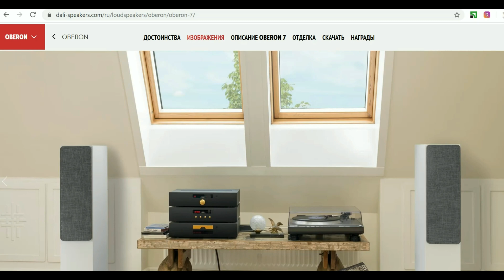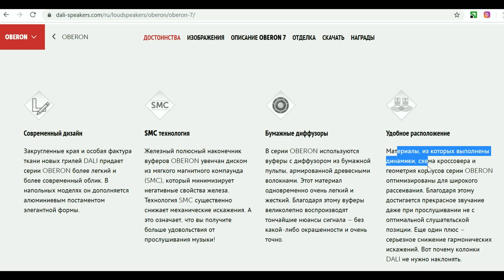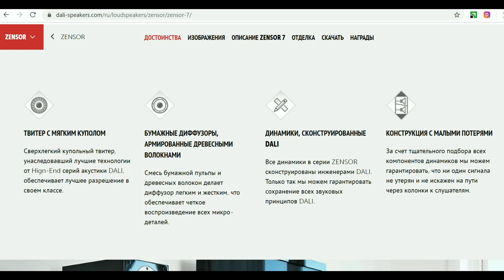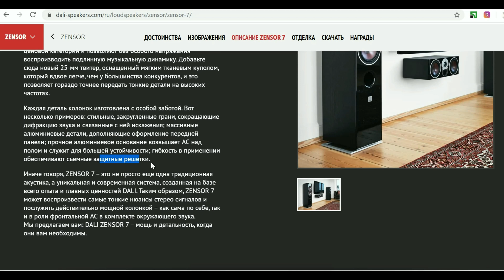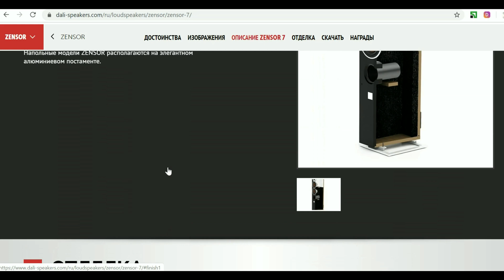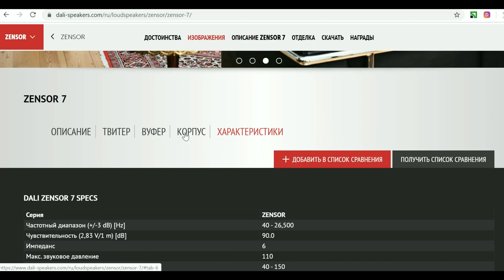Dali Oberon 7 vs Zensor 7. Прослушивание и рассуждения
Сегодня я сведу в сравнении две модели напольников от Dali - Oberon 7 vs Zensor 7. Позволю себе предварить прослушивание рассказом об этих моделях.
Подробнее о них на сайте
0:05:20 Jazz In Paris -Media Right Productions
0:05:54 Moonlight_Haze -Bird Creek
0:06:29 Smoke Silent -Partner
0:07:07 Two Step -Huma-Huma
0:07:48 Triangles -Silent Partner
0:08:30 The Fiery Furnace -Ethan Meixsell
0:09:18 Angel of Mercy -Ethan Meixsell
0:10:12 Летний бит -Maria Kress